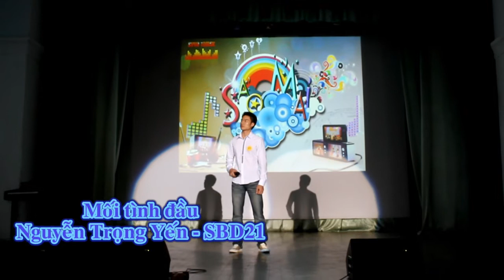21 Nguyễn Trọng Yến - Sơ khảo